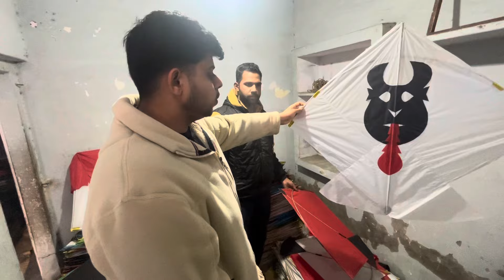BIG KITS SHOP IN BATHINDA || best quality kites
2024 song status, lohri song, 2024 me lohri kab hai, lohri vlog, lohri songs, happy lohri, kite vlog 2024, lohri celebration in punjab 2024, happy lohri whatsapp status 2024, lohadi 2024, lohri songs 2024, new lohri 2024 status, lohri mashup 2024
kite shopping 2024, manja shopping 2024, kite shopping, kite shopping video, kite shopping 2023, kite flying 2024, kite shopping vlog, kites
2024,2024 kite shopping, kite video 2024, kites song, manja shopping, lohri kite shopping 2024, kite market 2024, makar sankranti kite shopping, kite
Channing for moler conleantiMe Chenile 991kite shopping 2024, manja shopping 2024, kite shopping, kite shopping video,kite shopping 2023, kite flying 2024, kite shopping vlog, kites